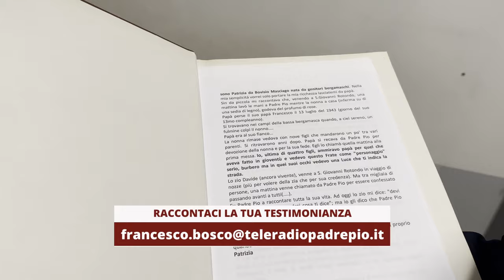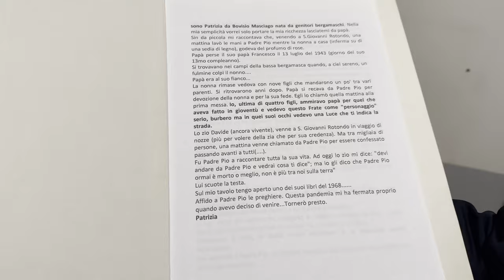Devi andare da Padre Pio. Lui ti chiama a San Giovanni Rotondo